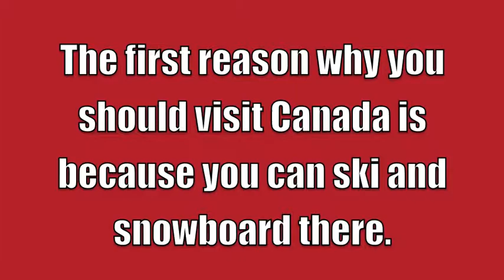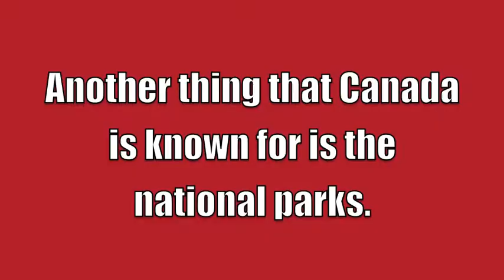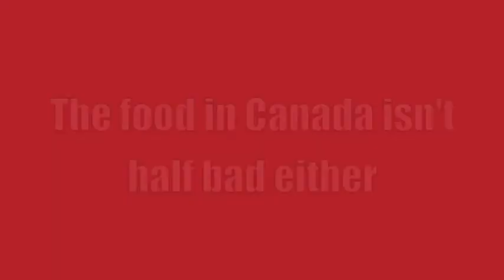Canada travel chanel project